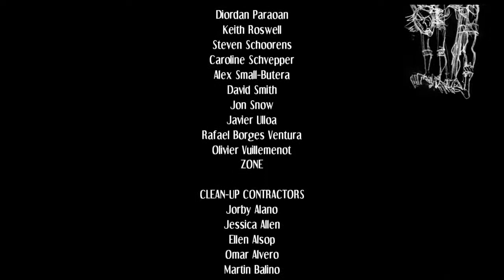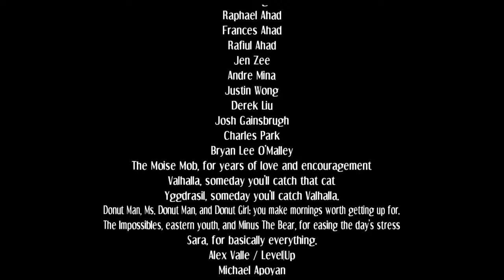Sg peacock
I stink almost as much as a sardine in every game